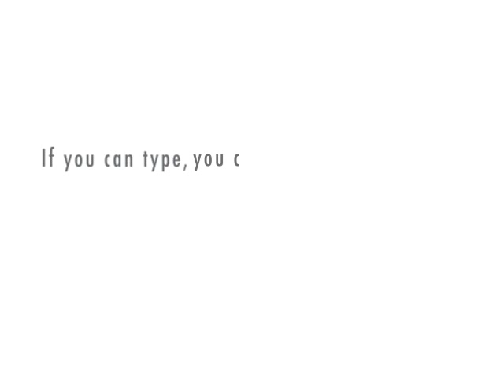Roa has a bad night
Roa describes his evening